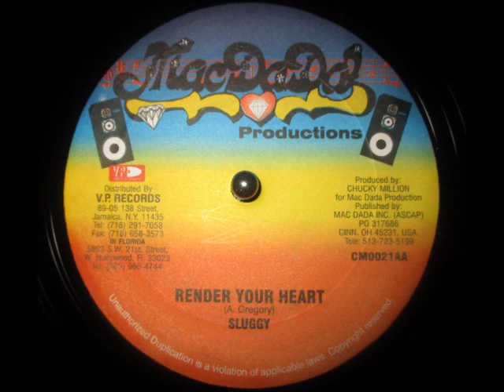Sluggy Ranks - Render Your Heart